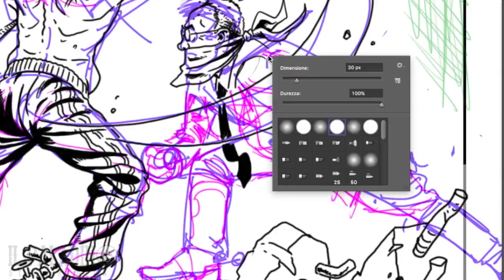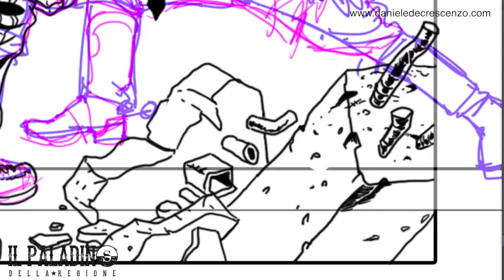IL PALADINO - Diario di Produzione 6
Il 6° Diario di Produzione del fumetto "Il Paladino della Regione".
Fumetto satirico per i testi di Maurizio Viviano e i disegni di Daniele De Crescenzo.